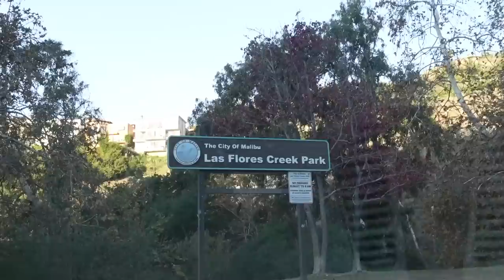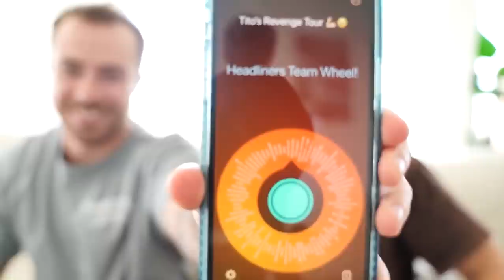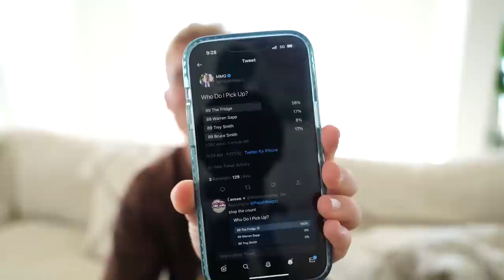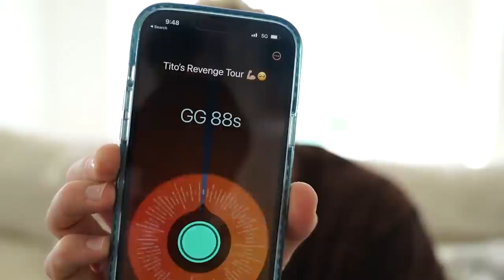He Was Just TOO Fast..! Wheel of MUT! Ep. #19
malibu wheel of mut BABY! papa meags and young fooby decide to take on a wheel of mut in a travel location... will this impact our fathers playstyle? will this impact lebron's legacy?